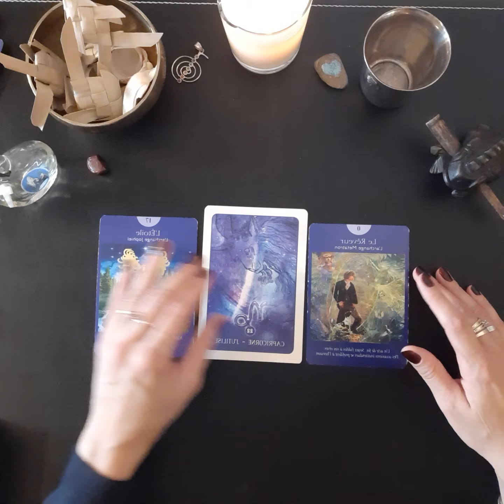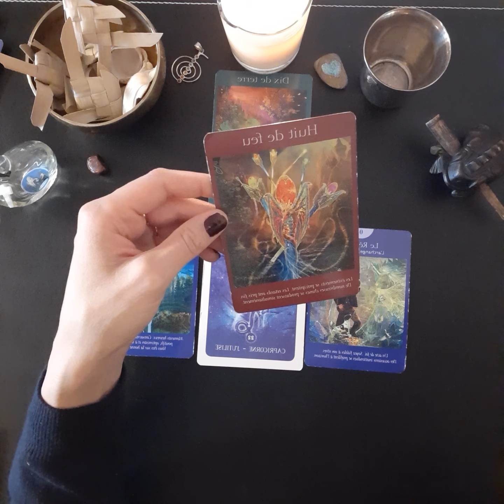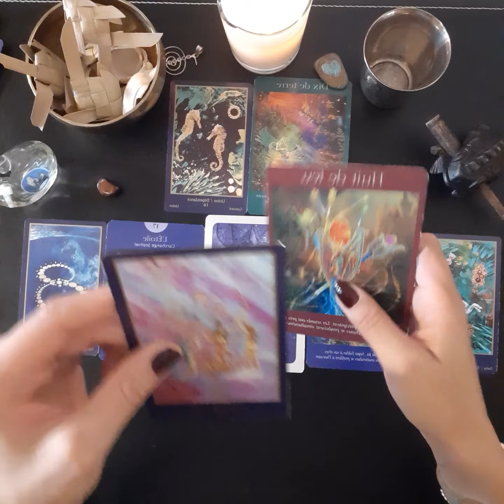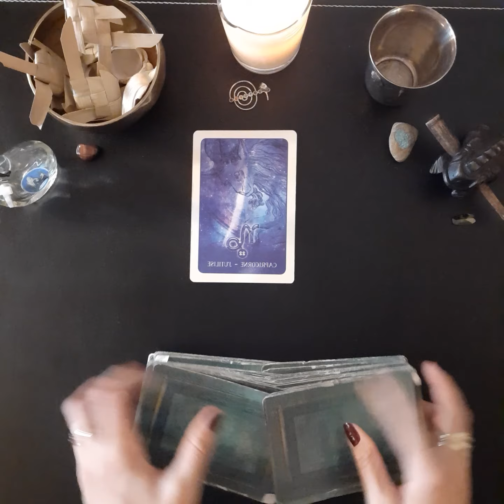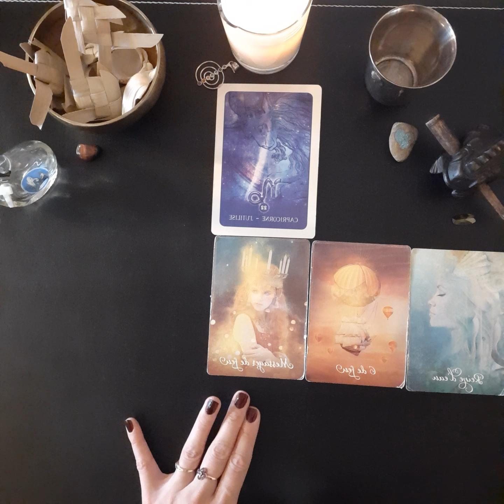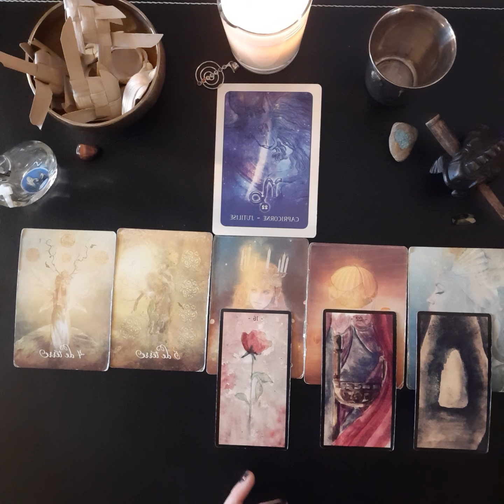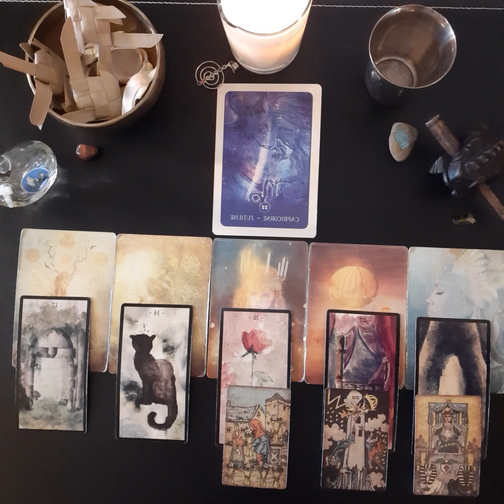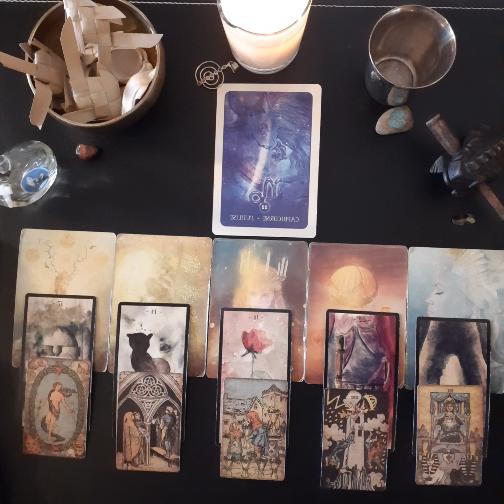capricorne novembre 2020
Tirage sentimental : 11ème minute

Gaya

- Le tarot des Anges de Doreen Virtue (Editions Exergue)

- Tarot de la bienveillance de Colette Baron Raid

- Cartes divinatoires d'Algariel d'Alcide Nathanaël

- Pam's vintage tarot de Pamela Coleman Smith